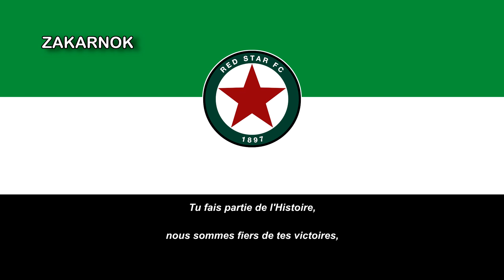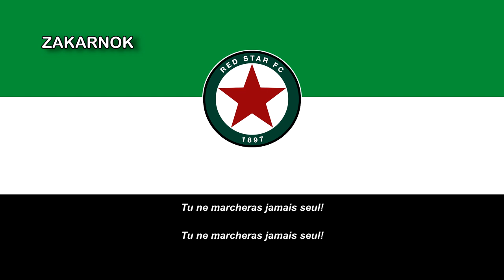Himno del Red Star FC (Hymne Red Star FC)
Página oficial del club:
El Red Star Football Club (habitualmente referido como Red Star FC, Red Star Paris, Red Star Saint-Ouen o, simplemente, Red Star) es un club de fútbol francés con sede en Saint-Ouen, al norte de París. El club fue fundado en 1897 y juega actualmente en el Championnat National, el tercer nivel del fútbol francés. El Red Star juega sus partidos como local en el Stade Bauer.

El Red Star cuenta con una rica historia. El club fue fundado en 1897 bajo el nombre de Red Star Club Français por Jules Rimet, quien más tarde pasó a servir como presidente tanto de la Federación Francesa de Fútbol como de la FIFA. El Red Star es uno de los miembros fundadores de la Ligue 1 y pasó 19 temporadas en la primera división, en la que jugó por última vez en 1974-75. El equipo consiguió ganar cinco títulos de la Copa de Francia y está empatado en el quinto mejor puesto en este trofeo, junto con el PSG, Lyon entre otros.

El Red Star ha producido varios jugadores talentosos durante sus primeros años de existencia, especialmente Paul Nicolas, que pasó nueve años en el club. Nicolas, más tarde, se convirtió en catalizador del desarrollo del fútbol profesional en Francia y fue, en parte, responsable de la creación de la Ligue de Football Professionnel. Roger Lemerre comenzó su carrera como entrenador en el club antes de llevar a Francia a los títulos de la UEFA Euro 2000 y la Copa FIFA Confederaciones 2001.